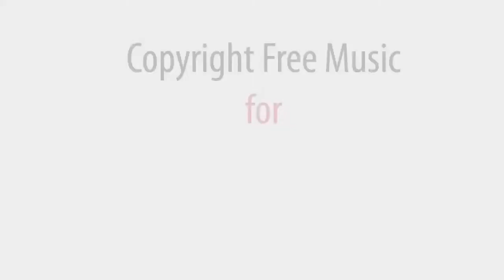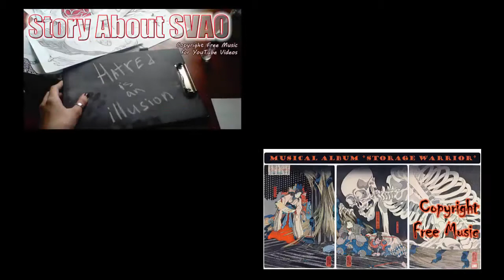Minimalizm - Background Music For Videos Free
Click "show more" to get access to all albums.